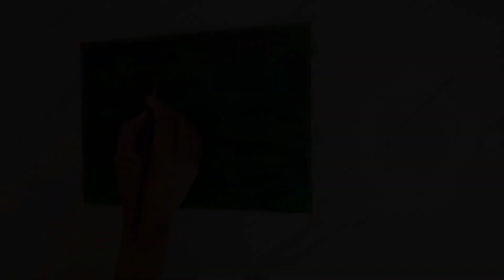How to Paint Bird On Branch in Autumn | Blue Jay Bird Acrylic Painting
How to  Paint  Bird On Branch  l Jay Blue Bird Painting l Bird Acrylic Painting .